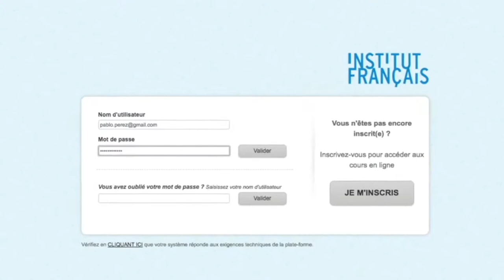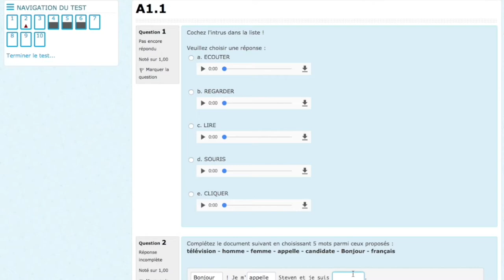Mon cours en ligne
Présentation en espagnol